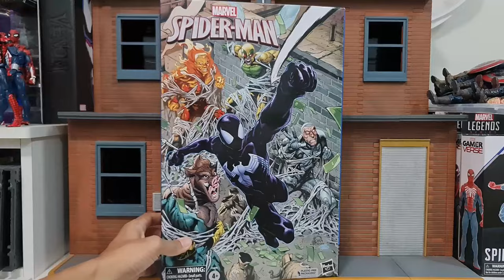CYBORG LAVA FLY WARTHOG SPIDER Marvel Legends Symbiote Spider-man 5-pack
I still feel like the characters in this 5-pack are kinda random lol. Not worth getting at full price in my opinion; glad I waited till the price dropped!

Shop for you Marvel Legends and other action figures at ENTERTAINMENT EARTH and get a 10% discount for in-stock items when you purchase through this link, plus free deliver for US buyers who spend above $59:

Drop you thoughts and comments below!

0:00 Intro
0:23 Unboxing
0:50 Symbiote Spider-man
1:31 Other Ultimate Spider-man
1:54 Silvermane
3:41 Human Fly
4:33 Molten Man
5:25 Razorback
6:09 Conclusion and photo gallery

I'll earn a teeny weeny commission if anyone makes a purchase from the link. The small amount earned can contribute to getting more figures for me to review for you! You pay nothing more than whatever is stated in the link.)